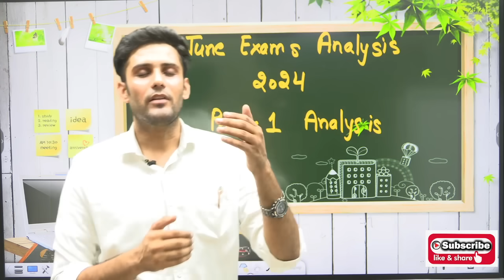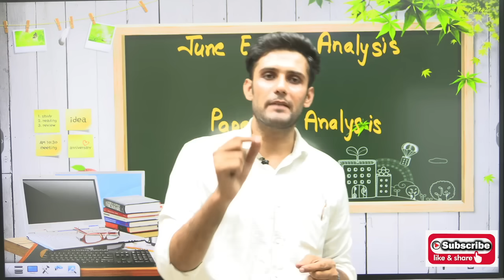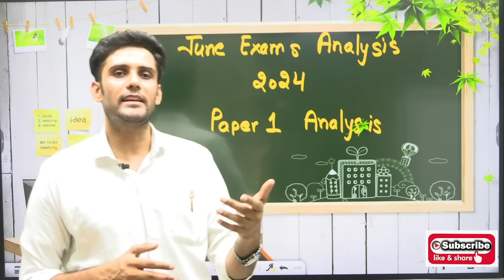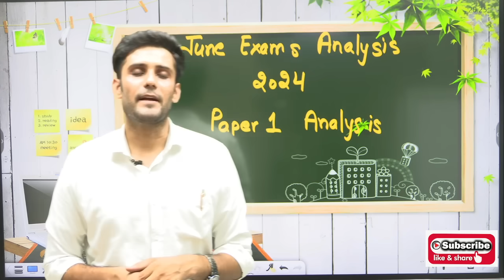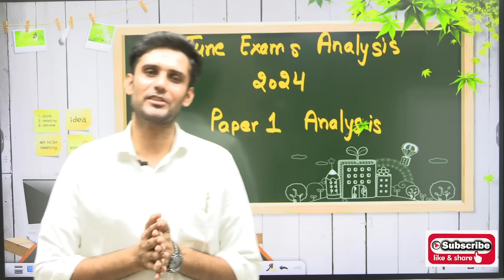DSSSB Paper 1 June 2024 Exams Detailed Analysis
DSSSB/UP/CHD TGT PGT  Math 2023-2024
Complete free Classes

Chandigarh tgt maths,  Chandigarh tgt maths syllabus, Chandigarh maths pgt syllabus, Chandigarh math tgt, Chandigarh tgt maths  classes, emrs mathematics suyllabus emrs math paper, emrs teacher recruitment update, emrs ka form emrs accountant emers 2023, emrs vacancy 2023, Chandigarh tgt maths previous year question year paper solution,